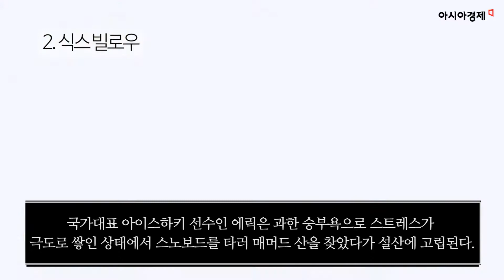영화로 미리보는 '평창동계올림픽', 겨울스포츠 영화 BEST4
개막을 사흘 앞둔 평창동계올림픽. 모스크바를 뛰어넘어 남극보다 추운 최근 한반도 기상 상황은 눈이 녹아 곤욕을 치렀던 4년 전 소치와는 정반대로 평창 조직위가 방한(防寒) 대비에 고심을 기울이게 하고 있다.

대한민국서 치르는 첫 동계올림픽을 미리 준비하는 마음으로 동계올림픽 종목을 소재로 한 영화 5편을 소개하고자 한다. 해당 종목에 대한 이해는 물론, 극적 긴장과 재미는 덤으로 얻을 수 있을 것이다.